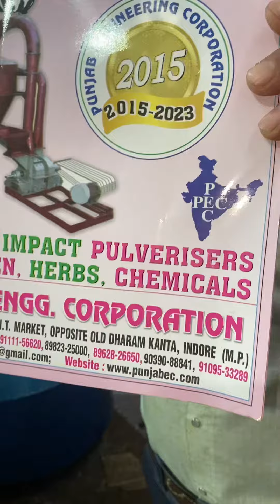9x14 Pulvriser machine for grainding all types of things 📲📞☎️